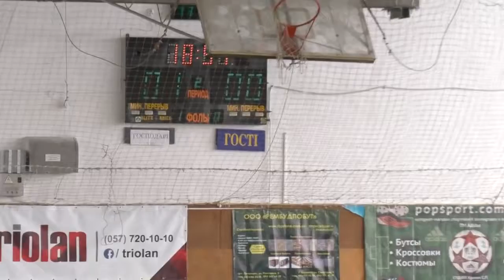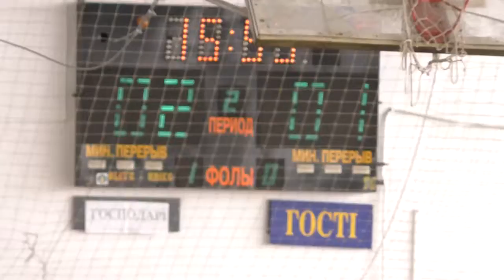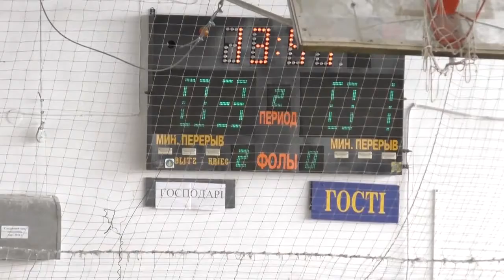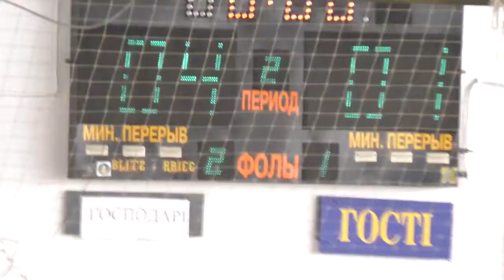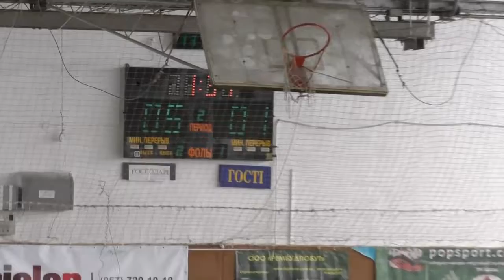Шторм – Inmilko тайм2